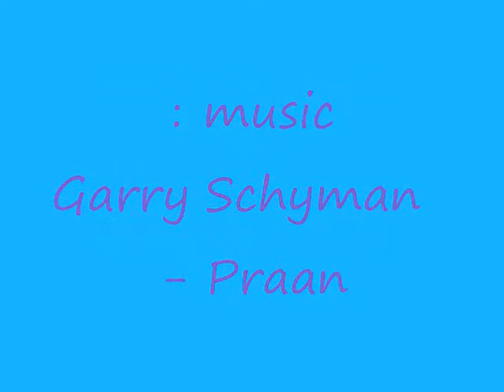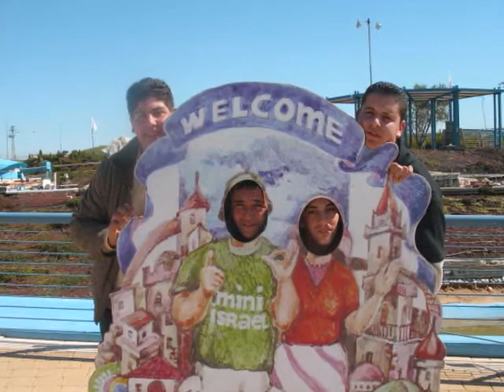حفلة تخريج 2007-2008 .. 12 "أ"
حفلة تخريج 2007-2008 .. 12 "أ" الفوج التاسع ..المدرسة الثانويه للعلوم والتكنلوجيا باقة الغربية ...